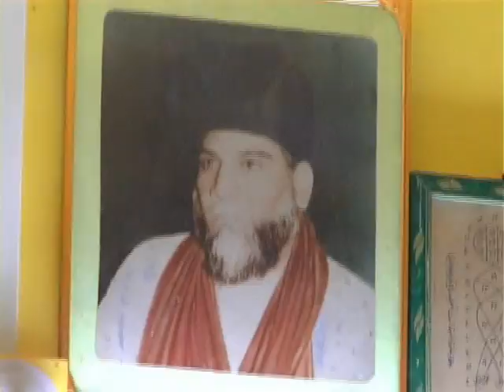bahar jalwe dikha rahi hai - sama qawwali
bahar jalwe dikha rahi hai - sama qawwali from the book Nazr-E-Madina(Author: Hazrath Peer Moulana Sahvi Shah Rh.) sung by Janab Khusro Sahab in the presence of Moulana Ghousavi Shah and Mubashir Ahmed Shahed at sangareddy in the year 2011.